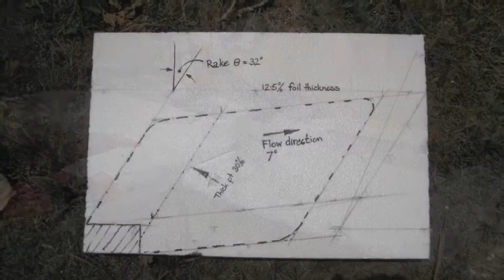Simple airframe for an FPV head tracking gimbal. Part I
This is  a simple airframe to install a 3D printed head tracking gimbal on. Without the gimbal as a plain 2 channel glider this airframe can be made in sub 3 hours. Then add 3 hours for control surfaces and electronics to total a 6 hour build.
The previous version (see the Redious video) I started shaping in the morning and the video flight was shot in the afternoon of the same day.